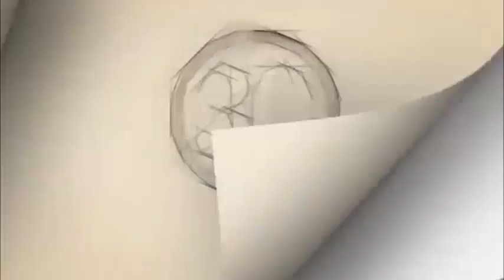Contabilizan 220 muertos por tsunami “volcánico” en Indonesia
Más de 220 personas murieron y cientos resultaron heridas en un tsunami provocado por una erupción volcánica que golpeó playas turísticas y costeras en torno al estrecho de la Sonda, en Indonesia, la noche del sábado.